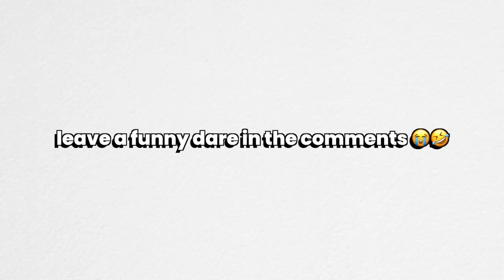WE SAID YES TO EVERYTHING FOR 24 HOURS!!! *funny and gay* | worldofxtra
WE SAID YES TO EVERYTHING FOR 24 HOURS!!! *chaos* | worldofxtra
In this life in Tokyo vlog, my best friend Justin and I said yes to everything the other person said for a whole day! It was so much fun, so chaotic, and so funny! What kind of dares would you let the other person do if you were to do this video? We are so gay. YAY!